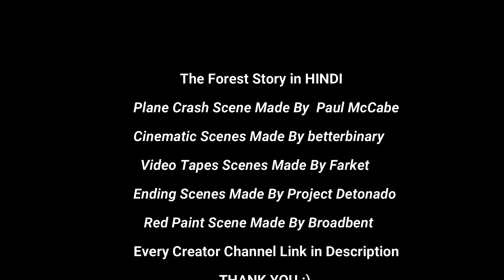The Forest Full Story Explained in (HINDI) Real Story in Hindi | AlokGaming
😍Social Media😍

                                                        👍 Credits🙏

Thank You ! So Much ♥
                                                            🎶Songs🎶

                                                           📍TimeStamp📌

INTRO : (0:00)
STORY : (0:21)
OUTRO : (24:50)
CREDITS : (25:25)
                                                             🥱About🥱

Hello Guys I am Your Favourite Youtuber AlokGaming and i Upload Gaming Videos I Always Try To Give You Better Content I Hope You Like My Videos :)
                                                   💻Pc Components🖥️

Processor            : Intel(R) Celeron(R)J4005 CPU @ 2.00GHz 2.00GHz
Installed Memory(RAM): 4.00GB
Storage(HDD)         : 1.00TB
Graphics Drivers     : Intel UHD 600
                                                         📝Topic Corved📝

Real Story of The Forest in (HINDI) Explained Full Story | AlokGaming
Real Story of The Forest in (HINDI) Explained Full Story
Story of The Forest Game
Story of The Forest
Real Story of The Forest in (HINDI) Explained Whole Story